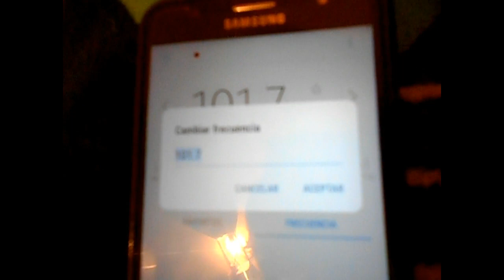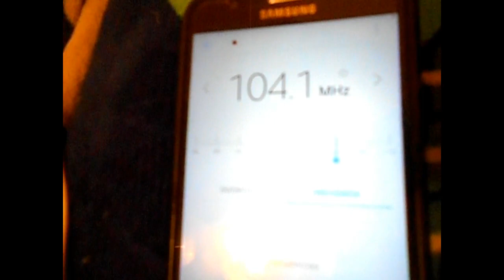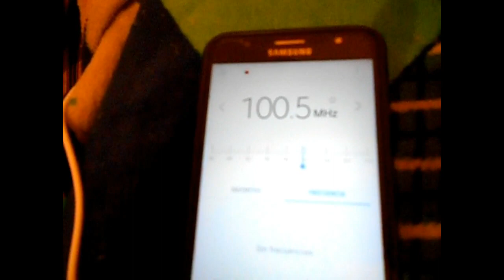Radio Cielo (101.7, 98.5, 104.1) en Lima y Radio El Cumbe 100.5 FM.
Desde hace algunos meses, la señal de Radio Cielo suele escucharse no sólo en AM y en la señal 101.7 FM de San Juan de Lurigancho, sino también en dos frecuencias piratas: 98.5 FM y 104.1 FM, dependiendo de la zona de Lima en la que uno se encuentre. Asimismo, Radio El Cumbe de Villa María del Triunfo, logra sintonizarse desde parte de SMP y SJL al norte, hasta Chilca por el sur, constituyéndose en una de las emisoras no autorizadas con mayor potencia.